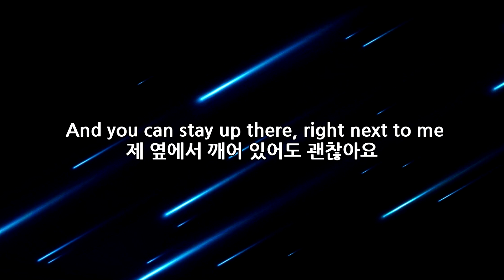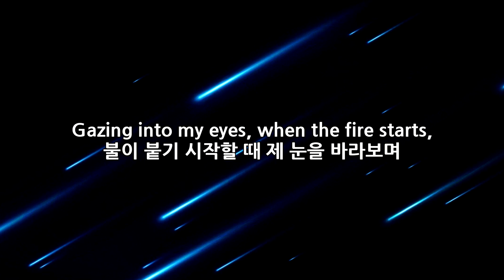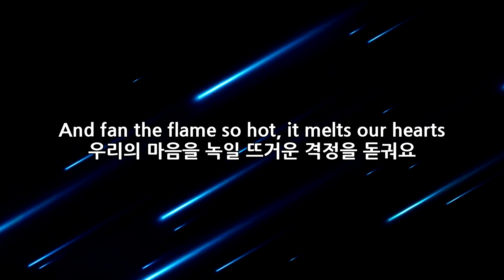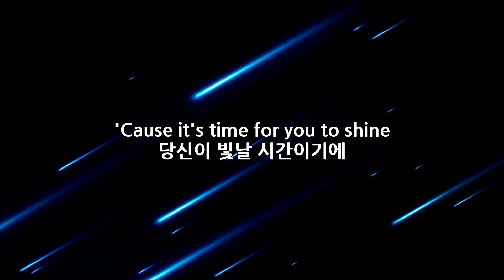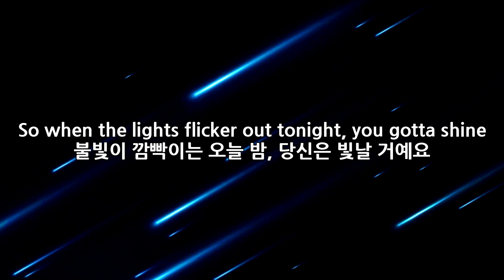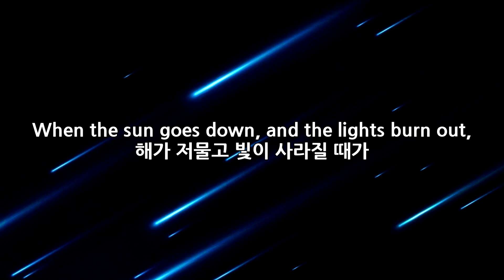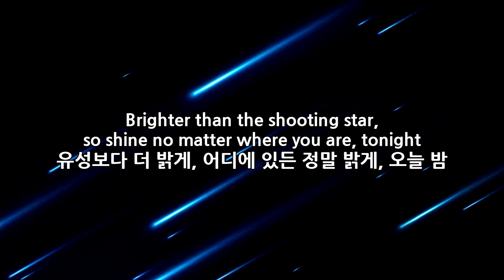(한글 자막) Owl City - Shooting Star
Close your tired eyes, relaxing them
지친 눈을 감기고, 쉬게 두세요
Count from one to ten and open them
1부터 10까지 세고, 뜨세요
All these heavy thoughts will try to weigh you down, but not this time
모든 힘든 생각이 당신을 짓누르려 할 테지만, 이번엔 아니예요
Way up in the air, you're finally free, And you can stay up there, right next to me
하늘 높이 올라가요, 당신은 이제 자유예요, 제 옆에서 깨어 있어도 괜찮아요
All this gravity will try to pull you down, but not this time
모든 중력이 당신을 끌어내리려 할 테지만 이번엔 아니예요
When the sun goes down, and the lights burn out,
해가 저물고 빛이 사라질 때가
Then it's time for you to shine
당신이 빛날 시간이예요
Brighter than the shooting star, so shine no matter where you are
유성보다 더 밝게, 어디에 있든 정말 밝게
Fill the darkest night, with a brilliant light,
아름다운 빛으로 어두운 밤을 가득 채워요
'Cause it's time for you to shine
당신이 빛날 시간이기에
Brighter than a shooting star, so shine no matter where you are, tonight
유성보다 더 밝게, 어디에 있든 정말 밝게, 오늘 밤
Brighter than a shooting star,
유성보다 더 밝게
Shine no matter where you are, tonight
어디에 있든 정말 밝게, 오늘 밤
Gazing into my eyes, when the fire starts,
불이 붙기 시작할 때 제 눈을 바라보며
And fan the flame so hot, it melts our hearts
우리의 마음을 녹일 뜨거운 격정을 돋궈요
All the pouring rain, will try to put it out, but not this time
쏟아지는 비가 생각을 휘저으려 할 테지만 이번엔 아니예요
Let your colors burn, and brightly burst,
당신의 색을 타오르게, 그리고 밝게 터지도록 내버려 둬요
Into a million sparks, but all dispersed and illuminate a world,
수많은 불꽃속으로, 하지만 모두 흩어지며 세상을 밝힐 거예요
That'll try to bring you down, but not this time
그게 당신을 끌어내리려 하겠지만 이번엔 아니예요

A thousand heartbeats beating time, And makes this dark planet come alive
가슴이 마구 뛰네요, 이 어두운 행성을 생기있게 만들어요
So when the lights flicker out tonight, you gotta shine
불빛이 깜빡이는 오늘 밤, 당신은 빛날 거예요